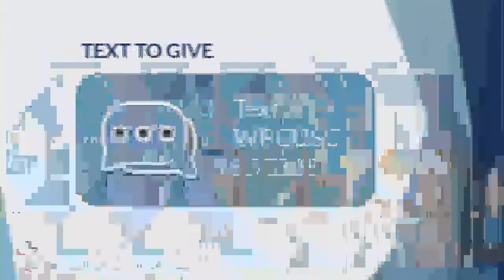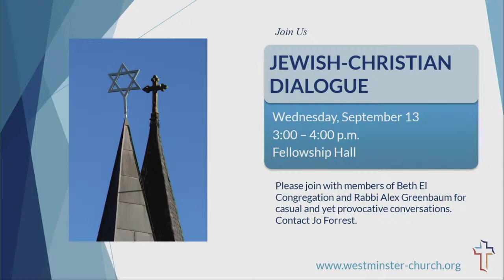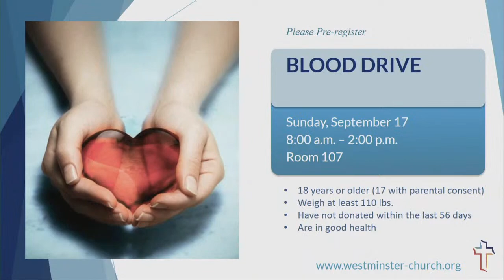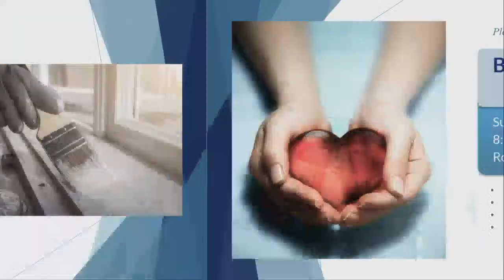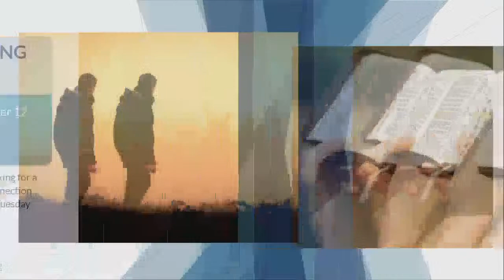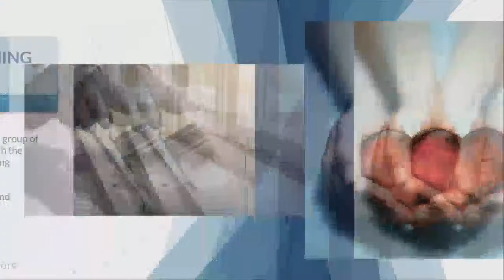09/10/23 - Traditional Worship | Belonging Series - Westminster Presbyterian Church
Welcome to the 11:00am worship service held in our sanctuary featuring traditional music.

Westminster’s ministry reaches far and wide through these virtual services and in outreach, education, and service provided by the congregation.  Your support sustains the work for today and enables investments in the future.  Please consider giving or pledging in this

To view our weekly events calendar and for more information about our church community, please visit our

We’d like to get to know you, wherever you’re from! Learn more about us and fill out a contact form